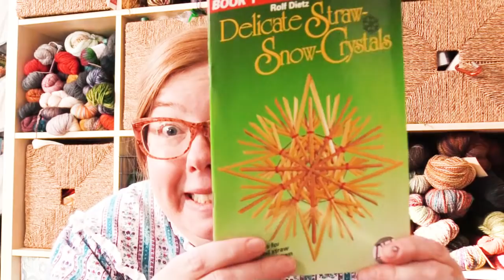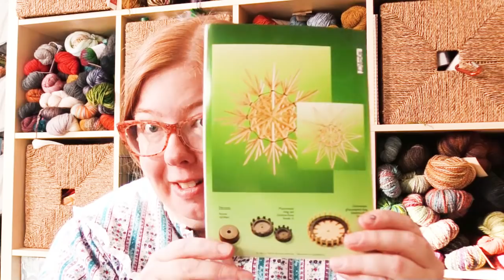Episode 260: Yes, I Am Wearing a Nightgown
I don't think I introduce any new patterns in this episode, but if you have any questions, please ask!

ETA: I first saw the straw stars on Hunter Hammersen’s Instagram feed. (My memory has been refreshed by Robert. Thank you!)